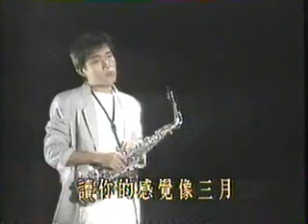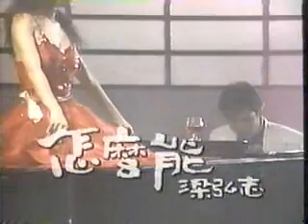梁弘志 讀你01